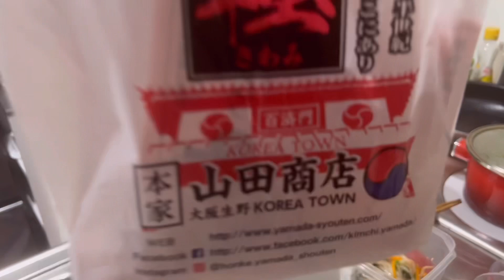1週間の晩御飯🍚🥢 梅田ラーメン | 自炊 | vlog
ほぼキッチンの映像ですみません😖
先週1週間のご飯をまとめて撮ってみました✨

本当はダイニングで食べたいんですが、飼っているモルモットが寂しがりやで、リビングで食べないと自分のご飯も食べなくなってしまい…
ずっとローテーブルで食べています🫨

ガラステーブルなので情報過多で申し訳ないのですが最後までご覧いただけると嬉しいです🫠